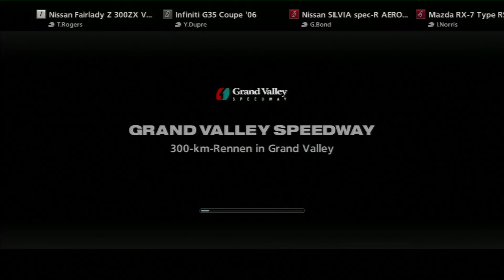Let's Play Gran Turismo 5 #070 [PS 3|Deutsch|Full HD] - 300 km-Rennen in Grand Valley Teil 1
◘ Let's Play Gran Turismo 5 (The Real Driving Simulator)
◘ GT Modus
◘ A-Spec sowie B-Spec
◘ Alle Langstreckenrennen
◘ Mit Lenkrad / Controller (Logitech G27)
◘ Rennfahrer und Manager
◘ Überall Gold erreichen (100 %)
◘ Feintuning
◘ Platinum Edition

Herzlich Willkommen zu meinem bzw unserem nächsten Projekt namens Let's Play Gran Turismo 5. Darin geht es um:

In allen Versionen der Gran-Turismo-Serie beginnt der Spieler seine Spielkarriere mit einem Anfangskapital. Von diesem muss er zunächst einen Wagen erwerben, um damit an ersten kleinen Rennserien gegen andere Fahrer teilnehmen zu können und somit seinen Kontostand aufzubessern. Von diesem Kapital kann der Spieler nun seinen Wagen modifizieren, um seine Leistung und sein Fahrzeugverhalten zu verbessern, um gegen die stärker werdenden Gegner bestehen zu können. Alternativ besteht auch die Möglichkeit, die kleinen Rennserien zu wiederholen und so beispielsweise für einen neuen Wagen zu sparen.
Um im weiteren Spielverlauf an neuen Rennserien teilnehmen zu können, werden verschiedene Lizenzen benötigt. Angefangen bei der nationalen B-Lizenz, über national A, international C (neu hinzugekommen in Gran Turismo 5), international B, international A bis hin zur Spezial-Lizenz kann der Fahrer durch Bestehen verschiedener Lizenzprüfungen nach und nach sein Können verbessern. Bei Absolvierung aller Lizenzprüfungen mit mindestens der Bronzemedaille gewinnt der Fahrer einen Wagen. Der Schwierigkeitsgrad der Rennen steigt mit fortlaufendem Spielverlauf ebenso wie die Preisgelder, wodurch der Spieler gezwungen wird, die Wagen in seinem Besitz zu tunen oder neue Wagen zu kaufen. Die eigenen Wagen kann der Spieler verkaufen, um Geld für neue Fahrzeuge zu erhalten.
Das Spielprinzip des Teils Gran Turismo 5: Prologue ist ähnlich dem des vierten Teils, allerdings gibt es vorgegebene Missionen, die teilweise die alten Rennserien mit einbeziehen.
Komplett neu sind die neuen Multiplayer-Missionen, die sich wöchentlich ändern. Dabei starten alle Teilnehmer in angepassten Fahrzeugen auf einer Strecke und es gibt Geldpreise (Credits).

Entwickler: CyberHead,
Polys Entertainment,
Polyphony Digital
Publisher: Sony Computer Entertainment
Erstveröffentlichung: 2010
Plattform(en): Playstation 3
Genre(s): Rennsimulation
Spielmodi: Singleplayer, Multiplayer

Hier gibts Gran Turismo 5 zum Kauf

Hier könnt ihr euch einen Test zu Gran Turismo 5 ansehen